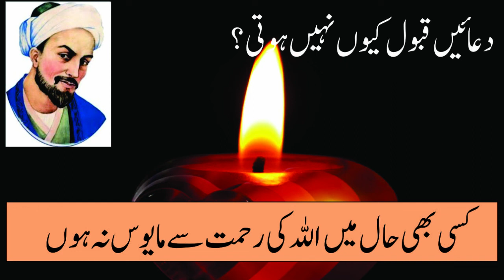Allah ki Rehmat sy Mayus na Hun I Hikayat e saadi stories in urdu I اللہ کی رحمت سے مایوس نہ ہوں